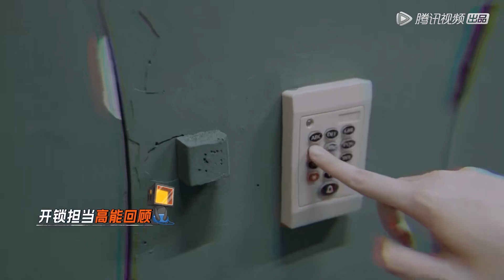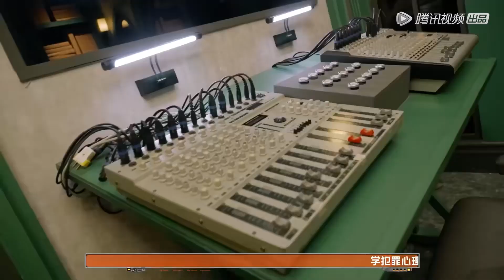推理团人均空耳！爆笑解密码锁，周深：“兄弟，我们把你救活了” |《开始推理吧 The Truth》